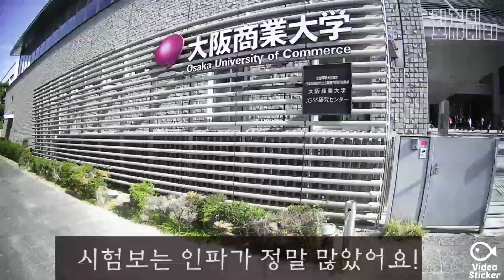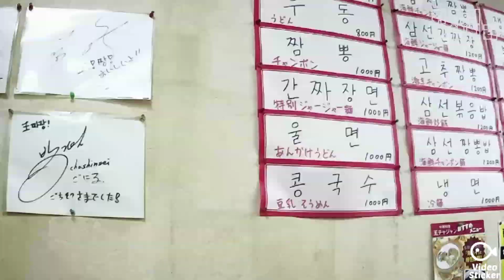JLPT 시험 보러 갔다가 이게 무슨 일?! JLPT試験を受けに行きましたが,こんなことが?!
오사카 시험장에서 꽃미남 유튜버 창씨를 만났습니다 ㅋㅋㅋ
아 정말 반갑더라구요
조만간 콜라보 영상으로 오겠습니다!